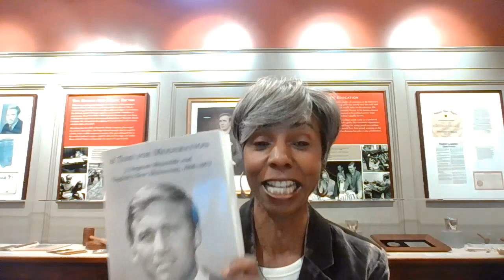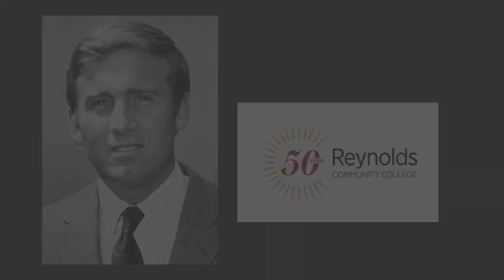Voices of Reynolds featuring Matt West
J. Sargeant Reynolds is immortalized in the college bearing his name, but why was he a trailblazer? Matt West, author of "A Time for Moderation," describes who Sarge Reynolds was keen to influence and the critical role of the Richmond Crusade for Voters in his election.